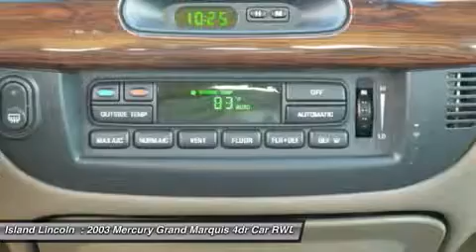2003 Mercury Grand Marquis 150200A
2003 MERCURY GRAND MARQUIS Merritt Island, FL
Stock# 150200A

Island Lincoln
1850 East Merritt Island Cswy

Island Lincoln, Brevard County's Premier Certified Luxury Destination, is Proud to Offer this 1-Owner, Low Mileage, 2003 Mercury Grand Marquis LS Ultimate! Only 42,000 1-Owner Miles! Runs and Drives Like a New Car! Loaded with Equipment, Including Rear Air Suspension, Digital Dash, Wooden Steering Wheels, Leather Seating, and Much More! Purchased Here New, Garage Kept(and it shows), and Just Traded Back to Us on a New Lincoln. Vehicle History Report on Request.